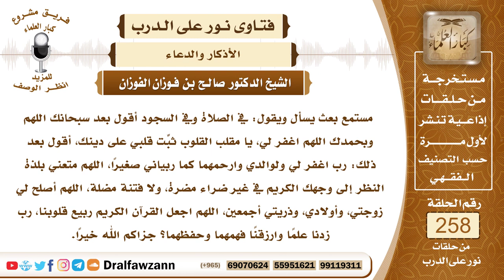4395- الدعاء المشروع في السجود - الشيخ صالح الفوزان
السؤال:  جزاكم الله خيراً وأحسن إليكم، مستمع بعث يسأل ويقول: في الصلاة وفي السجود أقول بعد سبحانك اللهم وبحمدك اللهم اغفر لي، يا مقلب القلوب ثبِّت قلبي على دينك، أقول بعد ذلك: رب اغفر لي ولوالدي وارحمهما كما ربياني صغيراً، اللهم متعني بلذة النظر إلى وجهك الكريم في غير ضراء مضرة، ولا فتنة مضلة، اللهم أصلح لي زوجتي، وأولادي، وذريتي أجمعين، اللهم اجعل القرآن الكريم ربيع قلوبنا، رب زدنا علماً وارزقناً فهمهما وحفظهما؟ جزاكم الله خيراً.
الجواب: كل هذا دعاء مشروع وهو جائز في السجود لقوله صلى الله عليه وسلم ( أَقْرَبُ مَا يَكُونُ الْعَبْدُ مِنْ رَبِّهِ، وَهُوَ سَاجِدٌ، فَأَكْثِرُوا الدُّعَاءَ)، (فَقَمِنٌ أَنْ يُسْتَجَابَ لَكُمْ) فيكثر المسلم في سجوده من الدعاء بما تيسر له من أنواع الأدعية في صلاح دينه ودنياه وآخرته وصلاح أولاده والدعاء لهم ولوالديه وللمسلمين.

السيرة الذاتية :
للاشتراك في قناة الشيخ صالح الفوزان

14_ الشيخ محمد أمين الشنقيطي
يتيوب

15_سماحة المفتي عبد العزيز آل الشيخ
 يوتيوب

رئيس الفريق
لمشروع كبار العلماء